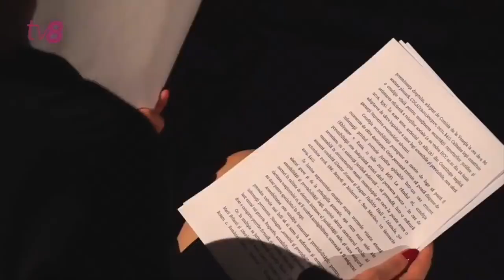Politica Nataliei Morari. 25.05.2021г.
🕵 Discutăm în această seară cu Președintele Platformei DA, Andrei Nastase. Începând cu 20:00 vorbim despre cum a fost formată lista PPDA, războiul politic de pe dreapta, negocierile viitoarelor coaliții, dar și așii din mâneca lui Andrei Năstase.
Iar de la 21:00 vorbim despre căpușele politice – partidele „spoiler”. Împotriva cui au fost create și de la cine vor fura voturile. Discutăm despre sondajele interne ale partidelor și despre șansele formațiunilor. Cum va arăta viitorul Parlament aflăm de la Igor Botan, Corneliu Ciurea și Stela Jantuan.